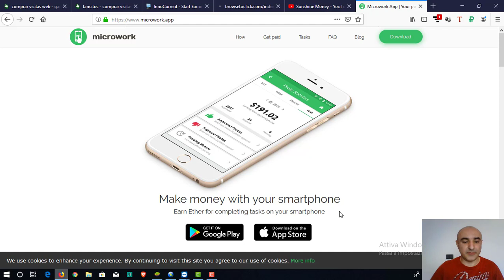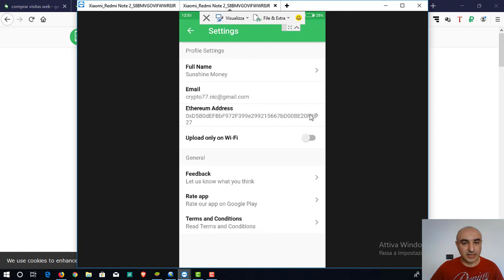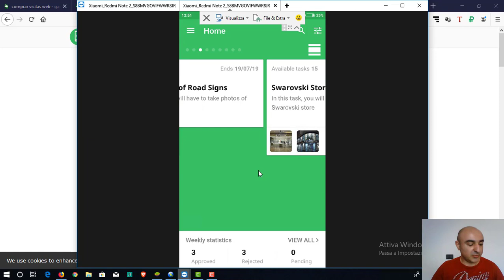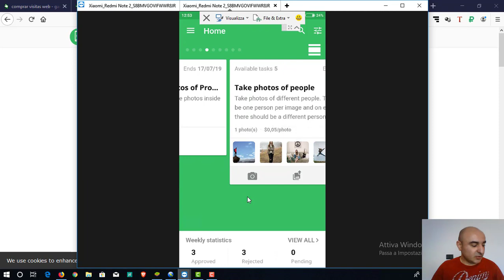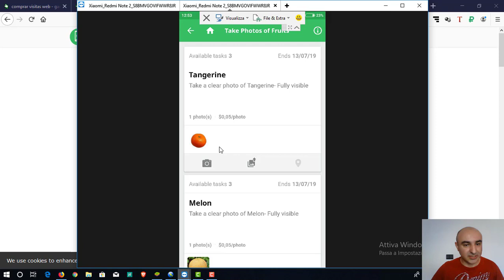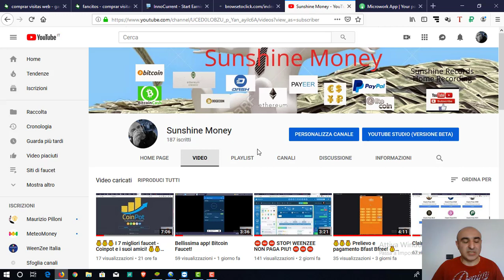Guadagnare ethereum scattando foto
Microwork è un'app, disponibile sia per android che per ios, che permette di guadagnare ethereum scattando foto.

bitcoin: 3DExmBpANuoZhLCMMzDAYqxeu4Y7TH7pov
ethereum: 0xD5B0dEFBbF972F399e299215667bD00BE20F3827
dogecoin: DPzdXE5DKb1Ww8uT9j6XAyFEvykkc7o7Ls